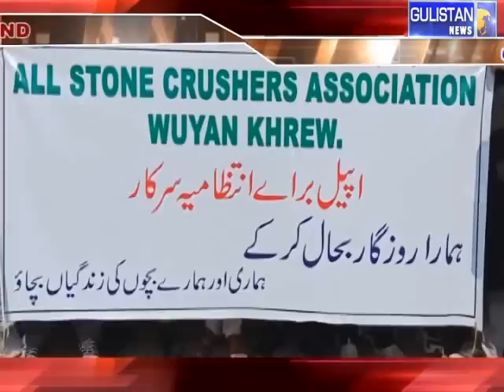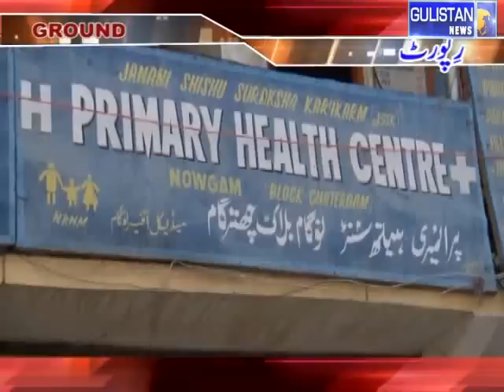Ground Report of Jammu And Kashmir by Gulistan News